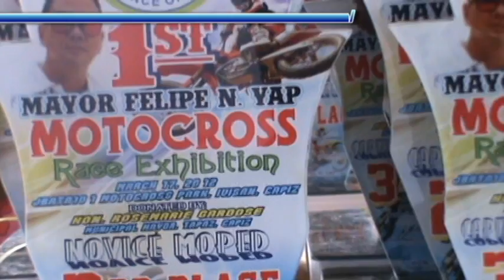1st Mayor Felipe Neri N. Yap MotoCross Race & Exhibition - March 17, 2012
1st Mayor Felipe Neri N. Yap MotoCross Race & Exhibition - March 17, 2012 held at JBata101 Motocross Park, Ivisan Capiz. This is for Novice Production Category, Capisnon Riders such as JP Arcenas, Rex Frofunga, and Pimentel are participating. A crucial race between JP Arcenas and Ocaba III in the last 2 laps.